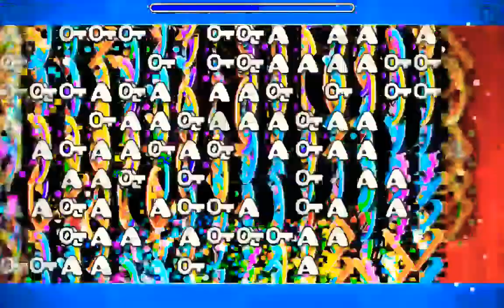algo normal de ver :)